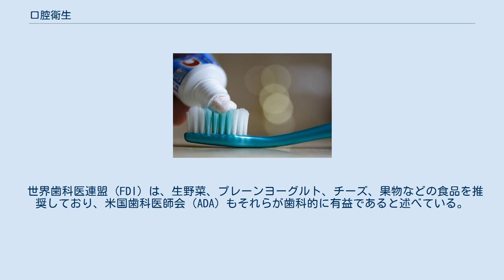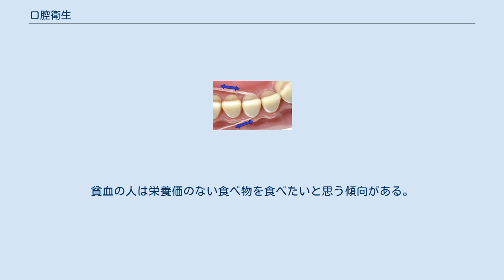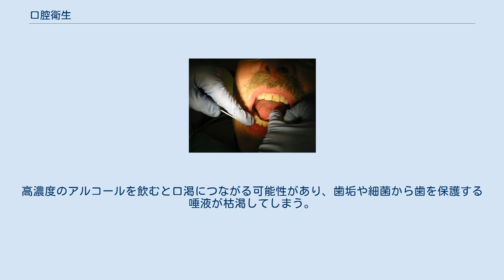口腔衛生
プラークコントロール 口腔衛生（こうくうえいせい）、口腔ケア（こうくうケア）は、口腔の疾病予防、健康保持・増進、リハビリテーションにより、クオリティ・オブ・ライフ (QOL) の向上を目指した科学であり、技術であり、心である。
もっとも一般的な歯科疾患は、虫歯、歯肉炎、歯周炎である。
 一般的なガイドラインでは、朝食後と就寝前の1日2回の歯磨きが推奨されているが、理想としては毎食後の口腔清掃である。
さらに歯間清掃は歯磨きと同じぐらい重要である。
それは歯ブラシは歯間に届かないために、歯磨きだけでは歯の表面の50%しか歯垢を除去しないからである。
歯間清掃ツールには様々な物が存在し、個人の好みで選択されている。
 口腔ケアを行う意義は などがある。
 技師によるデンタルフロス清掃 口腔ケアの内容として などが挙げられている。
 デンタルフロス 歯の面積の40%は歯間であるため、歯ブラシだけではすべての歯垢を取り除くことはできない。
これらの面のケアに有用な技法のひとつに、デンタルフロスがある。
デンタルフロスを使った適切な技法によって、歯間や歯茎の下にある歯垢や食物の残余物を取り除くことができる。
米国歯科医師会（ADA）は、歯垢の80％以上は、この方法で除去可能だと報告している。
 ADAは毎日の口腔ケアの一環として、歯間掃除を行うことを推奨している。
 歯間ブラシ 歯間ブラシにはさまざまなサイズがあり、色分けされている。
歯垢除去のために、先細が歯間スペースに侵入可能なように設計された剛毛ワイヤーと、持ち手となるハンドルで構成される。
研究によれば歯間ブラシは、歯垢を除去することで歯茎の炎症を軽減する目的では、デンタルフロスと同等またはそれ以上の効果がある。
デンタルフロスと同様に使用されることが多い。
歯列矯正中の人に特に推奨される 筋肉や骨を助ける食品は、歯や歯茎も助ける。
例えばビタミンCの不足は、深刻な歯周病のひとつである壊血病をまねく。
 バランスの取れた食事をとり、砂糖の摂取を制限することで、虫歯や歯周病を防ぐことができる。
 世界歯科医連盟（FDI）は、生野菜、プレーンヨーグルト、チーズ、果物などの食品を推奨しており、米国歯科医師会（ADA）もそれらが歯科的に有益であると述べている。
 砂糖は一般的に虫歯に関連する。
他の炭水化物、特に調理済みのでんぷん（たとえばポテトチップス）も歯に損傷を与える可能性を持っているが、しかしでんぷんは最初に唾液アミラーゼ（唾液中の酵素）によってグルコースに変換される必要があるため、ポテンシャルは低い。
トフィーなどの「粘着性の高い」食品に含まれる砂糖は、特定の形態のチョコレートや果物といった「粘着性の低い」食品に含まれる糖よりも、歯に大きな損傷を与えうる。
 チューインガムは口腔洗浄に役立ち、歯間や歯の周囲について粒子による洗浄・除去の支援となるが、状態の悪い歯の場合、緩んだ詰め物を損傷したり除去することもある。
歯科用チューインガムは、歯の健康を改善すると言われている。
砂糖を含まないチューインガムは、唾液生産を刺激し、歯の表面をきれいにするのに役立つ。
 氷などの固形物を噛むと歯が欠け、さらに歯が折れる可能性がある。
氷の咀嚼は貧血の症状と関連する。
貧血の人は栄養価のない食べ物を食べたいと思う傾向がある。
 ワインやビールなどの濃い色の飲み物を飲むと、歯が汚れ変色することがある。
高濃度のアルコールを飲むと口渇につながる可能性があり、歯垢や細菌から歯を保護する唾液が枯渇してしまう。